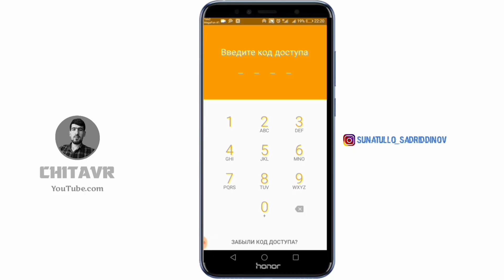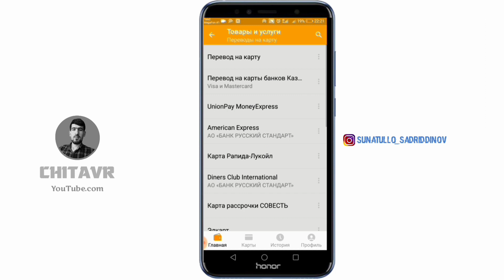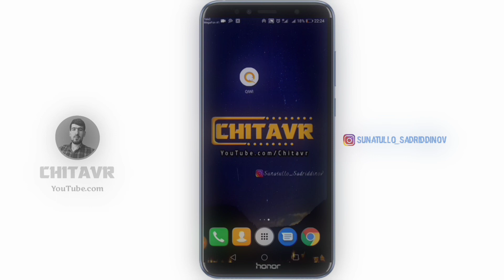Читавр аз КИВИ(Qiwi)кошелок ба Тоҷикистон маблағ фиристем бе фоиз?/Интиқоли маблағ ба TJ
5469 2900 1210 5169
➡️ Qiwi кошелек:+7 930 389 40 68
➡️ группа в телеграмм:CHITAVR 🤔
Добро пожаловать